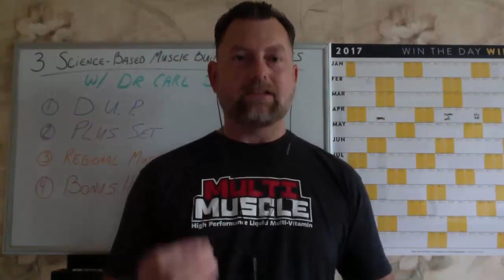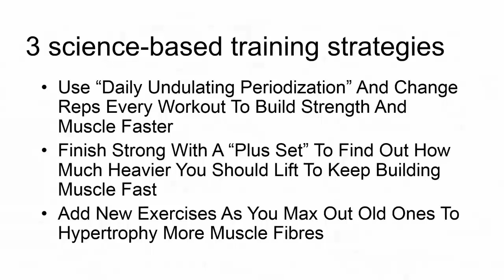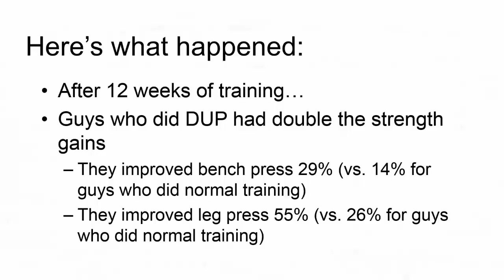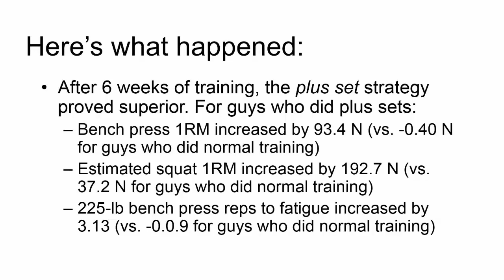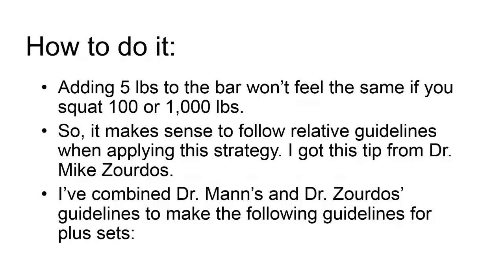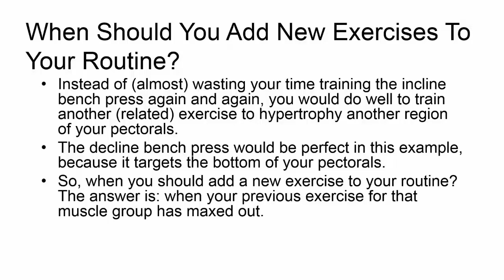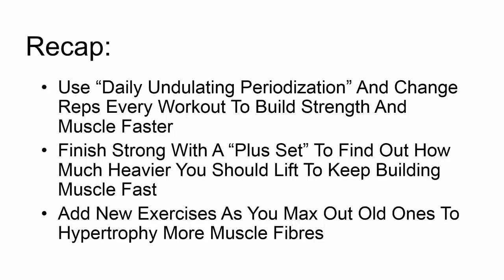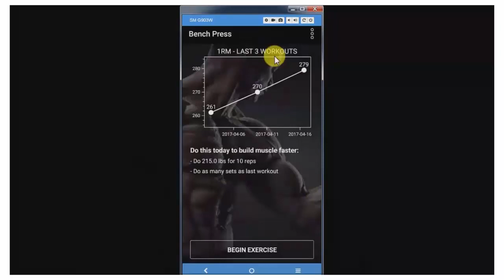3 Science-Based Training Strategies That Help You Build Muscle Faster With Dr. Carl Juneau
Dr. Muscle is like a personal trainer in your phone. It tells you what to do when you work out to build muscle faster. It uses AI to learn from your last workouts and apply the best bodybuilding science automatically, so you can focus on lifting heavy and getting jacked.